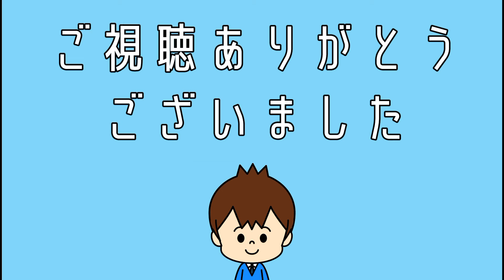【いちごのレアチーズケーキ】フルーチェでいちごのレアチーズケーキ【休日ごはん】レアチーズケーキ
フルーチェで作る、いちごのレアチーズケーキ☆
やさしい甘味でどんどん食べられる。
混ぜて冷やすだけ!!
簡単でおいしい、レアチーズケーキです。

【材料】

☆タルト生地☆
プレーンのビスケット　12~15枚

☆チーズ生地☆
クリームチーズ　200g
生クリーム　150ml(100mlと50mlに分ける)
フルーチェ　1袋(イチゴ味)
粉ゼラチン　5g
水　30ml

※タルト型は直径18cm×深さ2.5cmのサイズのものを使用しています。